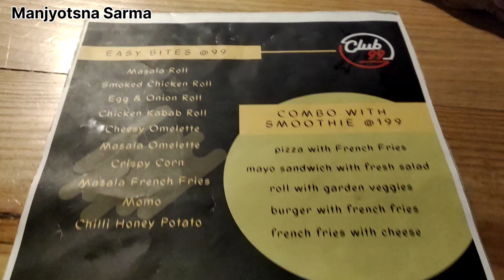Dating with someone special|কাৰোবাৰ লগত বহুত দিনৰ পিছত datingত গলো|Any food only 99